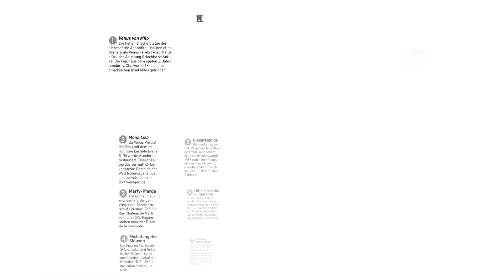Top 10 Reiseführer: mit Extra-Karte und kulinarischem Sprachführer zum Herausnehmen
Die Top-10-Reiseführer präsentieren die schönsten Städte, Inseln und Regionen der Welt und eignen sich besonders gut für Kurztrips, Wochenendreisen oder auch Geschäftsreisen. Insgesamt umfasst die Reihe mehr als 60 Urlaubsziele. Kompakt und übersichtlich in Top-10- Listen zusammengestellt, vermitteln die Reiseführer Wissenswertes zu den wichtigsten Sehenswürdigkeiten, den besten Hotels und Restaurants sowie praktische Hinweise rund um die Reiseplanung.

Mit zahlreichen Vorschlägen zu den spannendsten Freizeitangeboten sowie den attraktivsten Shopping-und Unterhaltungsmöglichkeiten gibt der Top-10-Reiseführer viele wertvolle Informationen für den perfekten Urlaubstag an die Hand. Sorgfältig ausgewählte Tourenvorschläge und Spaziergänge führen durch die schönsten Viertel und Landschaften. Das hochwertige Bildmaterial zu sehenswerten Highlights verschafft einen ersten Eindruck vom Reiseziel und die wetterfeste Extrakarte zum Herausnehmen erleichtert die Orientierung. Seit dem Relaunch 2017 präsentieren sich die Top 10-Reiseführer in neuem Design, mit erweitertem Inhalt und noch übersichtlicher in der Gestaltung. Zusätzlich bieten die Bände nun einen kulinarischen Sprachführer, der das Bestellen vor Ort im Restaurant oder in der Bar noch leichter macht.